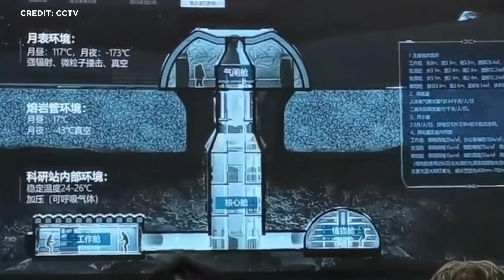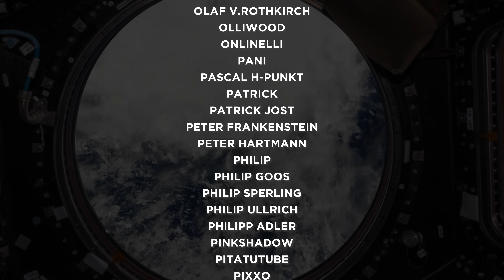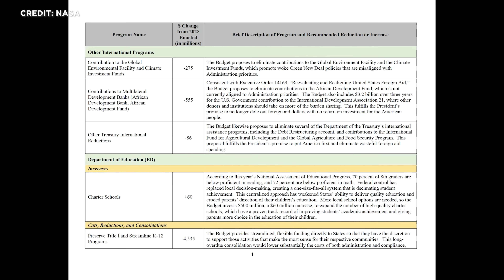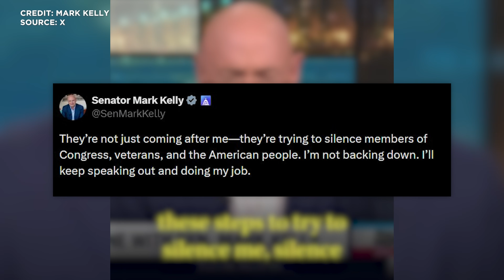Raumfahrt-News: NASA schickt Crew 11 vorzeitig zur Erde, Artemis II Auswirkung, Mond Höhlentraining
Die NASA holt ISS-Crew 11 wegen medizinischem Zwischenfall zurück
Ex NASA Astronaut attackiert Trump
Russisches ISS-Modul endlich wieder dicht.
Rollout des Artemis II SLS in zwei Wochen
China trainiert Mond-Crews im Höhlensystem.
Spanien verliert Satelliten nach Weltraumtreffer.
Mikrofabrik zündet im All: 1.000 Grad für Halbleiter.